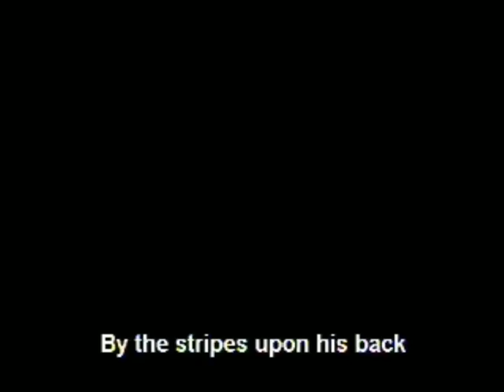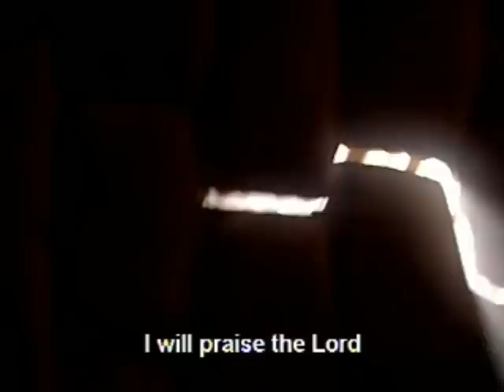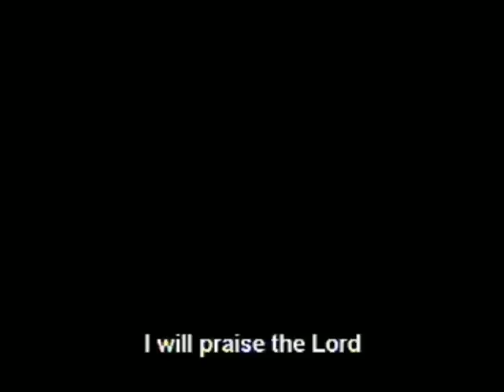I WILL PRAISE THE LORD-RAY BOLTZ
HERE PAUL AND SILAS ARE IN PRISON AND THEY STILL PRAISE THE LORD.THATS DEDICATION TO THE LORD AND AWESOME!